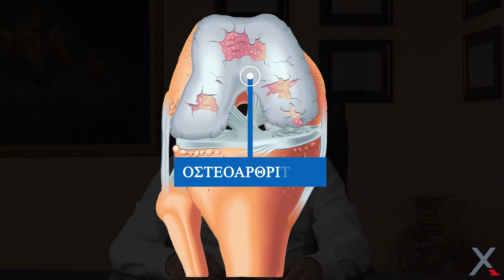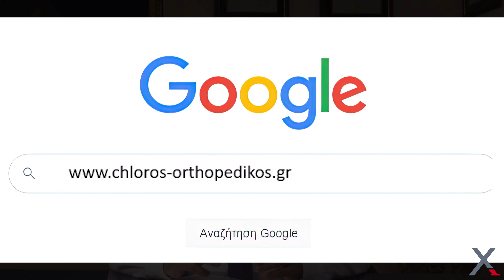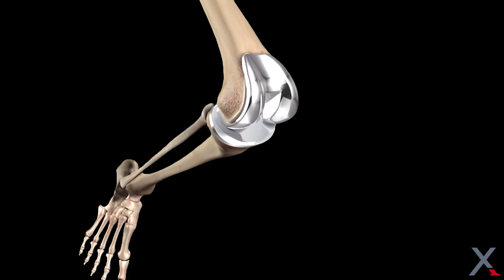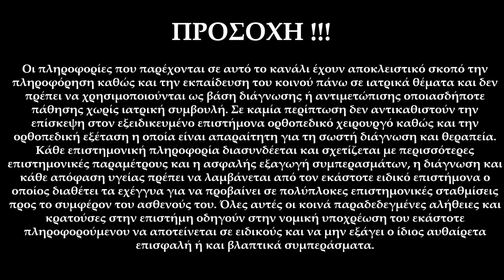Ολική Αρθροπλαστική Γόνατος: ΤΙ ΕΙΝΑΙ ΚΑΙ ΓΙΑΤΙ ΓΙΝΕΤΑΙ;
Τι συμβαίνει όταν έχουν φθαρεί τα γόνατα μας;
Γιατί πραγματοποιείται η Ολική Αρθροπλαστική γόνατος;

Δείτε και το πιο ολοκληρωμένο βίντεο για ασθενείς-υποψηφίους για ολική Αρθροπλαστική γόνατος στην Ελλάδα εδώ:

Μοιραστείτε το με συγγενείς και φίλους που εξετάζουν το ενδεχόμενο να υποβληθούν σε Ολική Αρθροπλαστική γόνατος.

Ο Δρ. Γιώργος Χλωρός, ➡️ έχει εργασθεί στα μεγαλύτερα Κέντρα της Αμερικής.
Χειρουργός Ορθοπεδικός | Διευθυντής B’ Ορθοπεδικής Κλινικής Νοσοκ. “Iasys”
Ειδικότητα: VCU Medical Center, Richmond, VA, USA & Νοσ. ΝΙΜΤΣ
Εξειδικεύσεις: AGH, Pittsburgh, PA, USA & LGI, Leeds, UK
Επιστ. Συνεργάτης Α’ Ορθοπεδικής Κλινικής Πανεπιστημίου Αθηνών

🏥  ΙΑΤΡΕΙΟ  🏥 :
1 ΚΟΛΩΝΑΚΙ: Πλουτάρχου 4, 106 76 (Iasys)
2 ΝΕΟ ΗΡΑΚΛΕΙΟ: Λεωφ. Ηρακλείου 356, 141 22

ΠΡΟΣΟΧΗ!!!
Οι πληροφορίες που παρέχονται σε αυτό το κανάλι έχουν αποκλειστικό σκοπό την πληροφόρηση καθώς και την εκπαίδευση του κοινού πάνω σε ιατρικά θέματα και δεν πρέπει να χρησιμοποιούνται ως βάση διάγνωσης ή αντιμετώπισης οποιασδήποτε πάθησης χωρίς ιατρική συμβουλή. Σε καμία περίπτωση δεν αντικαθιστούν την επίσκεψη στον εξειδικευμένο επιστήμονα ορθοπεδικό χειρουργό καθώς και την ορθοπεδική εξέταση η οποία είναι απαραίτητη για τη σωστή διάγνωση και θεραπεία. Κάθε επιστημονική πληροφορία διασυνδέεται και σχετίζεται με περισσότερες επιστημονικές παραμέτρους και η ασφαλής εξαγωγή συμπερασμάτων, η διάγνωση και κάθε απόφαση υγείας πρέπει να λαμβάνεται από τον εκάστοτε ειδικό επιστήμονα ο οποίος διαθέτει τα εχέγγυα για να προβαίνει σε πολύπλοκες επιστημονικές σταθμίσεις προς το συμφέρον του ασθενούς του. Όλες αυτές οι κοινά παραδεδεγμένες αλήθειες και κρατούσες στην επιστήμη οδηγούν στην νομική υποχρέωση του εκάστοτε πληροφορούμενου να αποτείνεται σε ειδικούς και να μην εξάγει ο ίδιος αυθαίρετα επισφαλή ή και βλαπτικά συμπεράσματα.